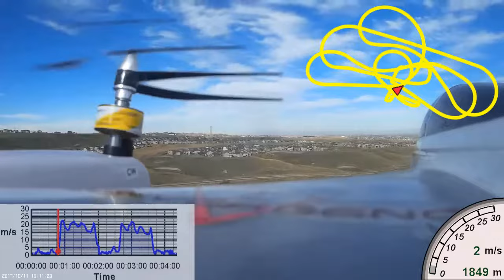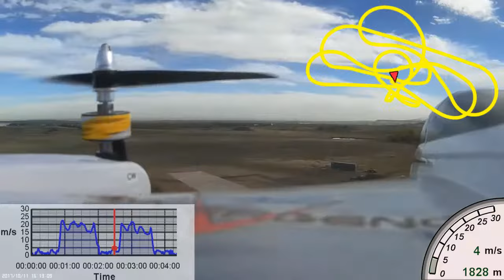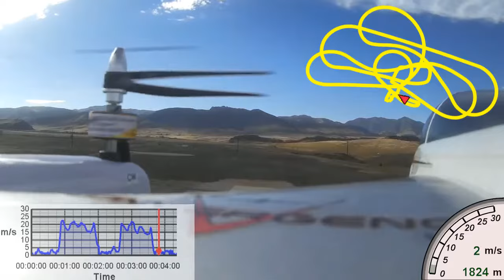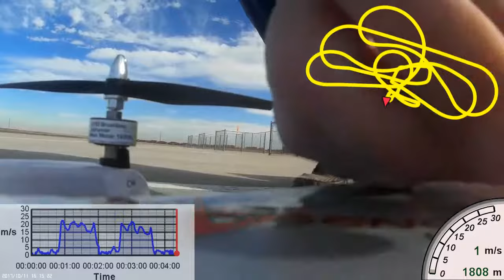E-Flite Convergence with MS5525 digital airspeed sensor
Default ArduPilot differential pressure sensor offset calibration is working very well. Just boot up, remove the pitot tube cover and fly!